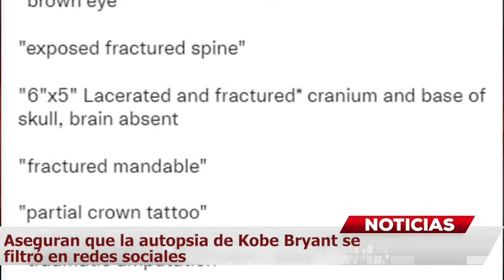Aseguran que la autopsia de Kobe Bryant se filtró en redes sociales MundoNow